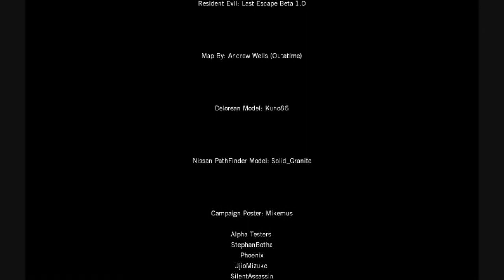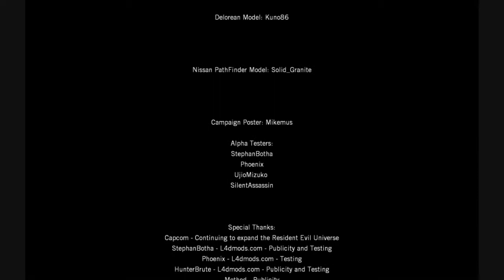Left 4 Dead + Resident Evil 3 Last Escape Custom Map